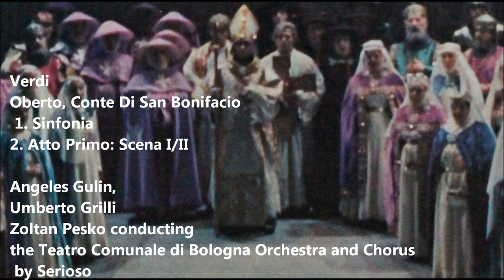verdi,Oberto, Conte Di San Bonifacio,pesco